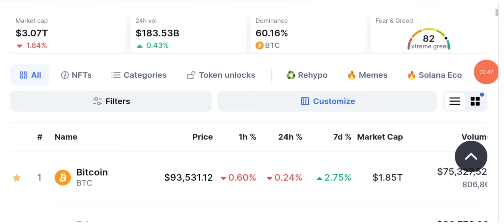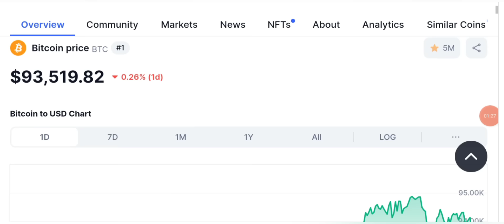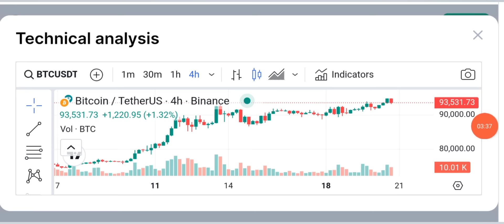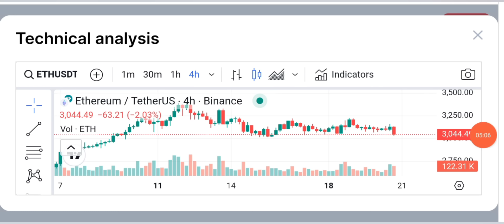🚨 ALERT 🤯 Latest Crypto Market Analysis & BTC News Updates 📊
🚨 The crypto market is facing another crash, and investors are asking, "Why is the market crashing?" In today’s update, we dive deep into the Bitcoin crash and explore why the entire crypto market is going down. From Binance updates to market forecasts, we cover everything you need to know to stay informed.

📉 Key Topics Covered:

Why is the crypto market crashing? Understand the factors causing this sudden decline, from global market conditions to investor sentiments.
Bitcoin crash: What's behind the BTC price drop? Latest analysis and insights.
Gold vs Crypto: In times of market turmoil, how does gold compare to cryptocurrencies as a safe investment?
Price Predictions: What’s next for Bitcoin and other cryptos? Can we expect a recovery soon?

💬 Latest Updates:

Crypto news today in Hindi & Urdu: Get the latest crypto news updates in your language for a clearer understanding.
Binance news: How are exchanges reacting to the current crash?
Crypto market crash updates: Stay informed with live coverage and expert opinions on the market.

__________/SOCIAL LINKS\____________